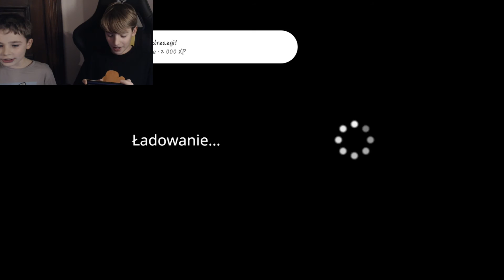Pierwsze emocje w grze human fall flat!!! #1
Siemano!
Spoko giereczka?
Chcecie  więcej?